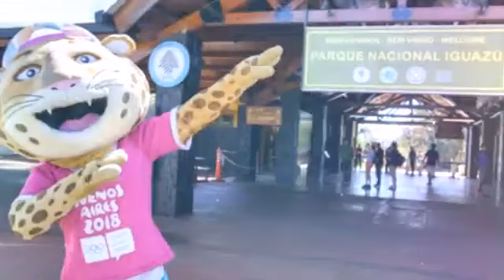Buenos Aires 2018 ; YOG 2018 ; PICTURE GALLERY